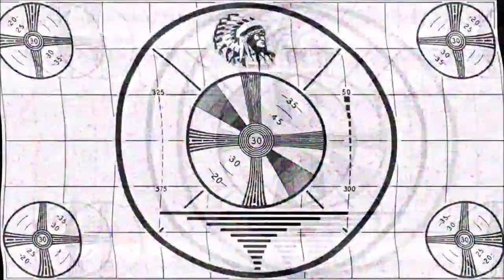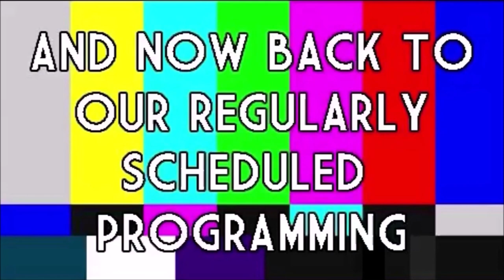ROOM 6 REVIEWS #208 - Songwriter Showcase @ The Lexi #6 [LIVE SHOW REVIEW]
gourmet and cultural finds in each box, accompanied by beautiful

We're back for another weekly Songwriter Showcase at The Lexi (formerly The Artisan) in Las Vegas. Enjoy! ;-D

FEATURED PERFORMERS:
HAL SAVAR - @halsavarmusic
ZOE DAY - @zoedaymusic
ALL AT ODDS - @allatoddsofficeband
JOE THE ASSOCIATE - @joetheassociate
CASMASS - @casmassofficial
DAVID WACHS - @dwlvmusic
STANLEY AVE - @stanleyavelv
LEXI PIFER - @lexi.pifer